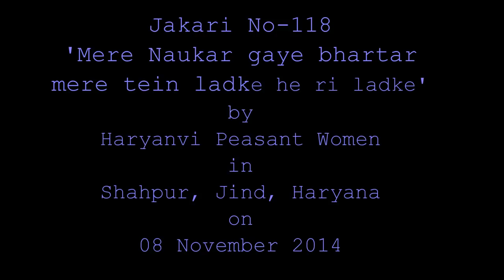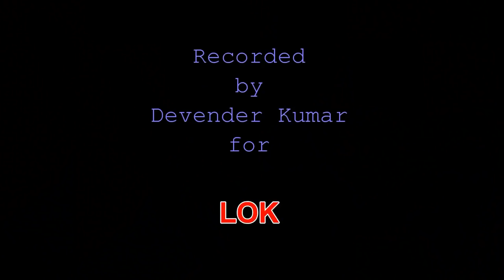जकड़ी न. - 118.: 'मेरे नौकर गए भरतार मेरे तैं लड़कै' Folk Songs from Haryana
The Jakari 'Mere naukar gaye bhartar mere tein ladke' is a humorous folk song in which serious issues like suicide are dealt with in a matter-of-fact manner. It shows the maturity of the composers of this folk song who could deal with such pressing issues in a comic way. Underneath its comic masque lies the reality of Haryanvi patrichal set-up exposed to its bare self. In such societies, women's life as well as death makes little difference to a man's life. The man gets re-married immediately and forgets his first wife  sooner than one can imagine! The singers forgot the last line of this folk song which shows the futile anger of the persona: 'Uski patt de toroon naar bhootani bane he ri ban ke'.
One of my favourite Jakari folk songs.